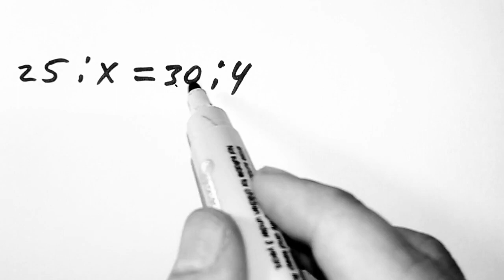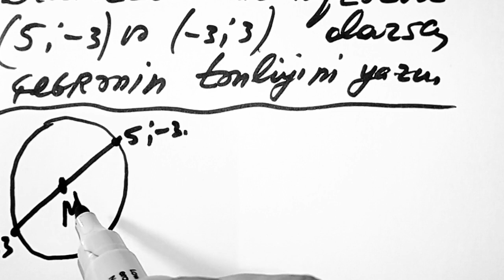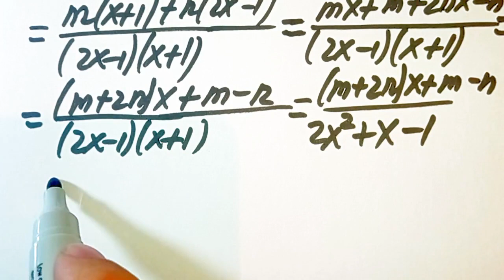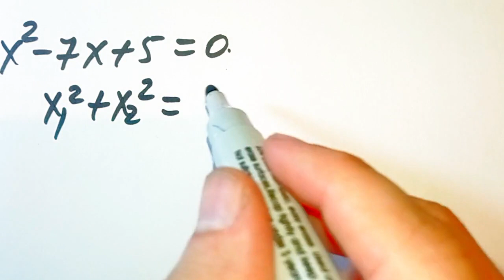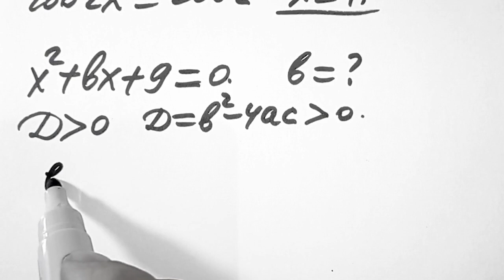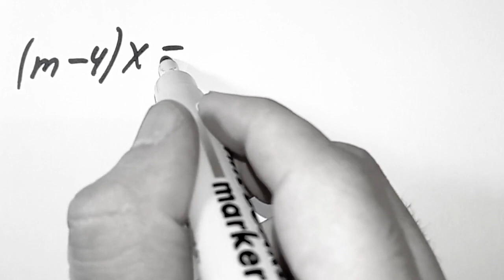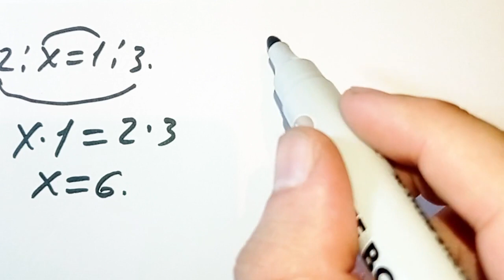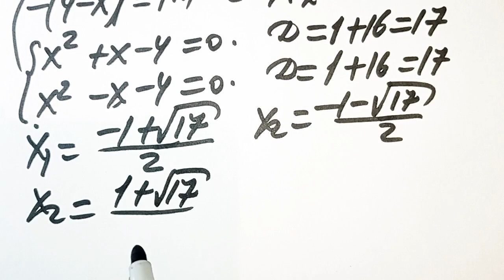30 aprel tənliklər mövzusundan hansı suallar düşəcək